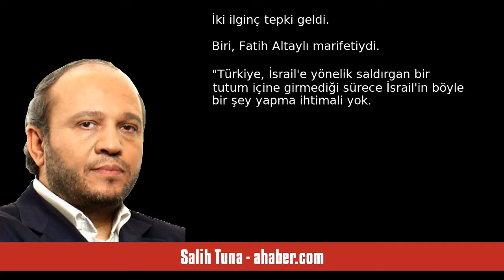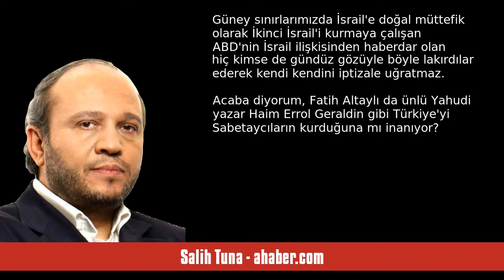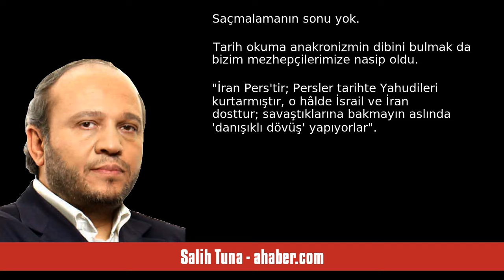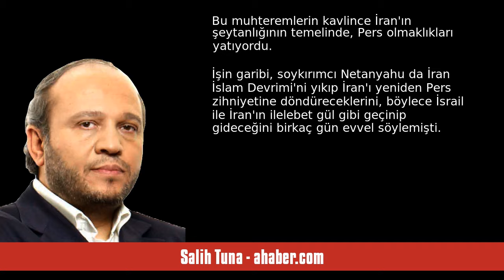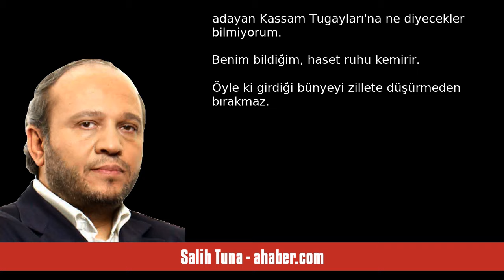SALİH TUNA: BİR GİRDİ Mİ BIRAKMAZ - SESLİ MAKALE DİNLE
Salih Tuna - ahaber.com - Bir girdi mi bırakmaz - 5 Ekim 2024 tarihli yazısının seslendirmesi

"İsrail'in bölgedeki nihai hedefleri arasında Türkiye'nin de olduğu aklı başında herkesin kabul ettiği bir hakikatti.
 Cumhurbaşkanı Erdoğan da İsrail'in Lübnan'ı işgal girişimi vesilesiyle bu hakikati dillendirmiş, İsrail'in Türkiye'ye saldırabileceğini söylemişti.
 İki ilginç tepki geldi.
Biri, Fatih Altaylı marifetiydi. "Türkiye, İsrail'e yönelik saldırgan bir tutum içine girmediği sürece İsrail'in böyle bir şey yapma ihtimali yok. Hatta ABD'li Neoconlar bunu çok istiyor olsa da yok..." dedi. "